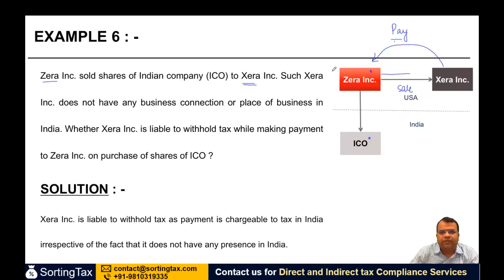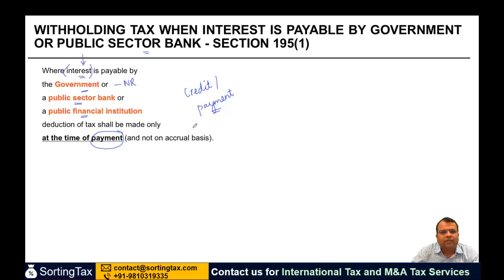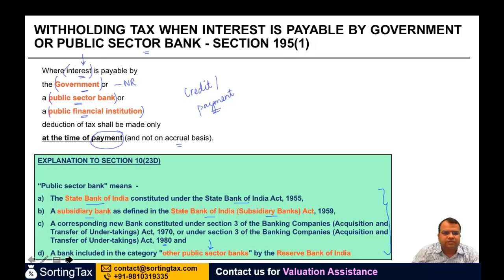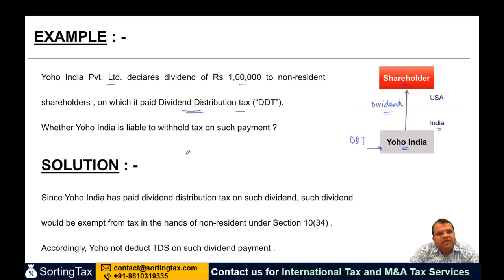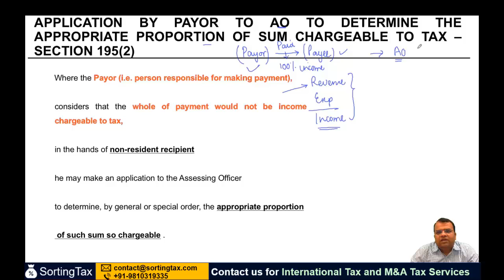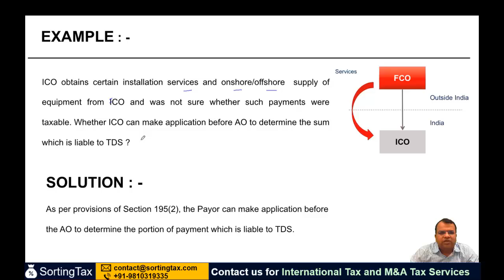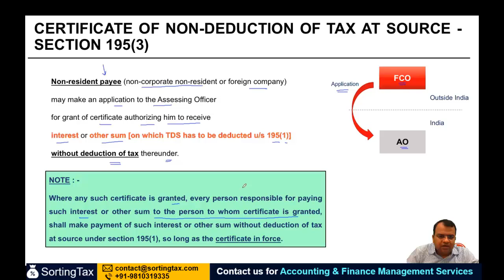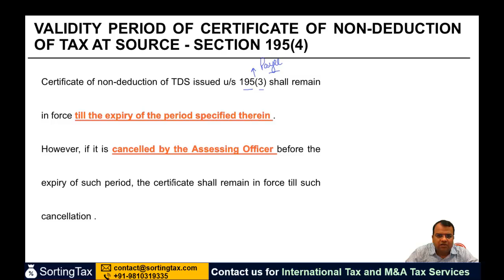Application by Payor and Payee for lower withholding tax - +91-9667714335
Withholding tax when interest is payable by Government or Public sector bank - SECTION 195(1)
No withholding tax on dividend payment TO NON-RESIDENT - SECTION 195(1)
Application by payor to AO to determine the appropriate proportion of sum chargeable to tax – Section 195(2)
CERTIFICATE OF NON-DEDUCTION OF TAX AT SOURCE - SECTION 195(3)
Validity period of CERTIFICATE OF NON-DEDUCTION OF TAX AT SOURCE - SECTION 195(4)